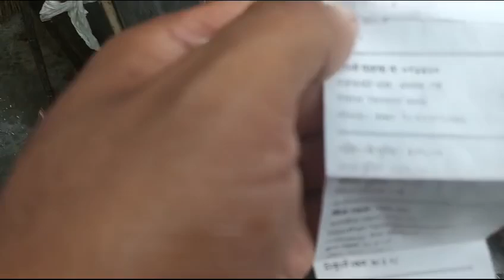धरानमा पानी यसरी दिनदहाडै चोरी गरी प्रयोग गर्दै ।। त्यसो नगर्न उप महानगरको चेतावनी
Connect With Supreme Nepal:
यस च्यानलमा अपलोड भएका हरेक रिपोर्ट तथा अन्य Video हरु कपि, Download गरी अन्य Channel मा upload गरेको पाइएमा प्रचलित कानुन बमोजिम कडाभन्दा कडा कारबाही गरिनेछ ।